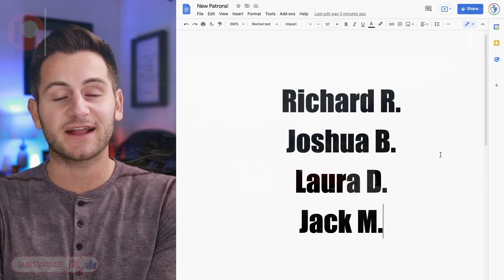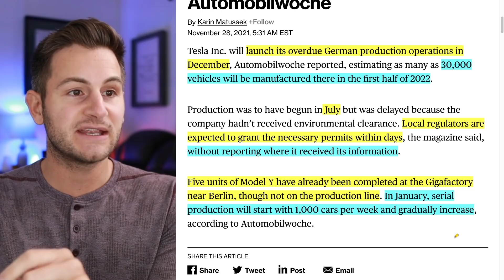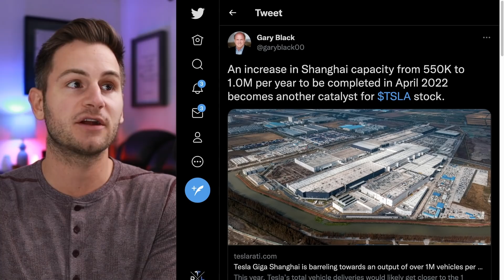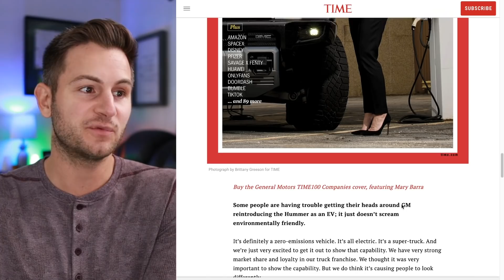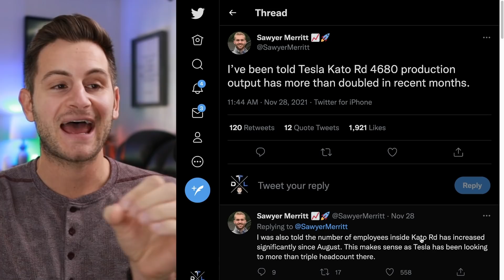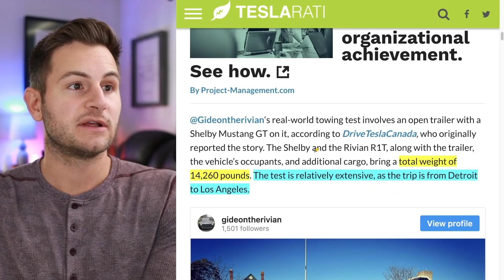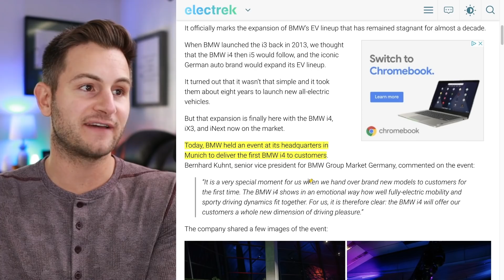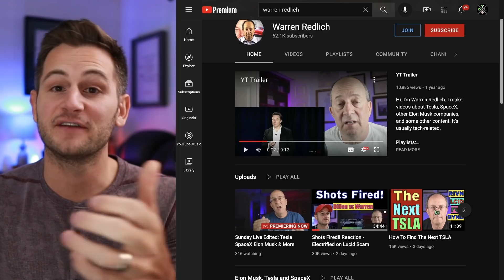Giga Berlin Approved - Why 30k? / Tesla's 4680 Production Doubled / Rivian Towing Test ⚡️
- Giga Berlin gets final approval (we think)
- 4680 production doubles from Kato Rd.
- Rivian towing test
- Warren Redlich
- Giga Shanghai turning into a behemoth
- More